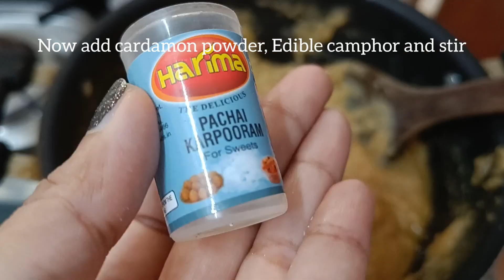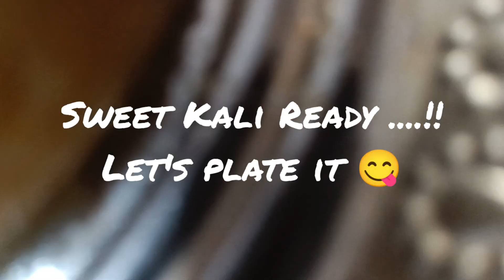Sweet Kali Quick & easy method | Festive Special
This is a cooking video for preparing Sweet Kali in a quick and easy way.